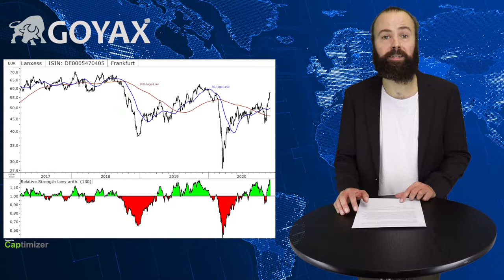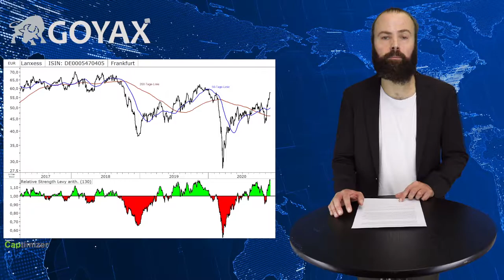Lanxess geht ab, DAX Trendcheck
Der DAX-Trendcheck

Weiterhin in der Seitwärtsbewegung befindet sich der deutsche Leitindex aktuell. Den in der letzten Woche genannten Widerstand bei ca. 13.216 Punkten hat er zwar durchbrochen, einen wirklichen Impuls zum Ausbruch nach oben bewirkte dieser Durchbruch allerdings nicht, er verharrt weiter in der Seitwärtsbewegung. Das Niveau bleibt allerdings unverändert hoch, die Stimmung ist grundsätzlich positiv. Daher bleibt unsere Börsenampel auf grün.

Chart der Woche

Die Aktie von Lanxess befindet sich derzeit auf einem starken Niveau erfüllt sämtliche Bedingungen, um in ein Depot aufgenommen zu werden, das auf Trendfolge setzt. Lanxess ist ein führender Spezialchemiekonzern mit Hauptsitz in Köln. Die Kernkompetenzen des im MDAX gelisteten Konzerns liegen in der Produktion, der Entwicklung und dem Vertrieb von chemischen Zwischenprodukten, Additiven, Spezial-Chemikalien und Kunststoffen. Lanxess erzielte im Geschäftsjahr 2019 einen Umsatz von 6,8 Milliarden Euro. Die Kölner beschäftigen in 33 Ländern ca. 14.400 Mitarbeiter. Das Unternehmen entstand 2004 durch die Ausgliederung der Chemiesparte und Teilen der Polymersparte von Bayer. Lanxess ging am 31. Januar 2005 an die Börse mit einem Eröffnungskurs von 15,75 Euro. Das Allzeithoch von knapp 74 Euro wurde am 19. Januar 2018 erzielt. Danach ging es in eine Konsolidierung, worauf ein Ausbruch in einen Abwärtstrend folgte, der Ende 2018 bei einem Tief von 39,50 Euro endete. Danach stabilisierte sich das Papier ein wenig und ging in einen leichten Aufwärtstrend über, der jäh im Coronacrash endete. Danach folgte wieder eine vorsichtige Erholung, Anfang November erfolgte eine deutliche, fast senkrechte Aufwärtsbewegung. Die Geschäftszahlen zum dritten Quartal sowie die präzisierte Jahresprognose wurden am Aktienmarkt gut aufgenommen. Die Société Générale stufte die Titel von “Hold” auf “Buy “hoch.

Termine

Osram Licht veröffentlicht am Mittwoch den Geschäftsbericht für das Geschäftsjahr 2020. Am Dienstag werden die Daten zur Arbeitslosenquote in Deutschland und der Eurozone erwartet. Am Freitag werden diese Daten aus den USA erwartet.

Weiteren Analysen und Informationen finden Sie in unserem Börsenbrief Goyax weekly und auf Goyax.de

Inhalt:
00:12 DAX-Trendcheck
00:43 Chart der Wochengewinner
02:37 Termine